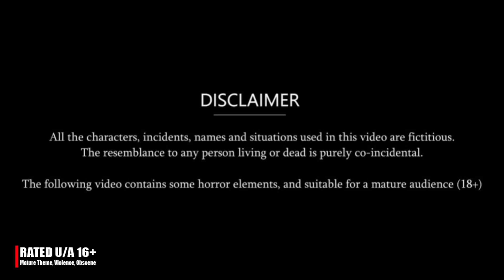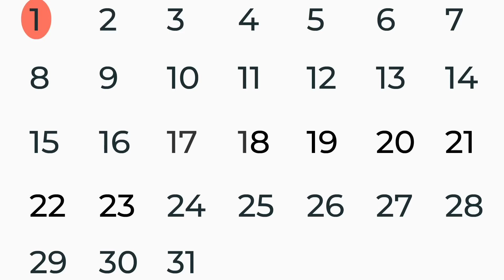भाभी का घूँघट 2 | Bhabhi Ka Ghunghat | Stories in Hindi | Moral Stories | Kahani